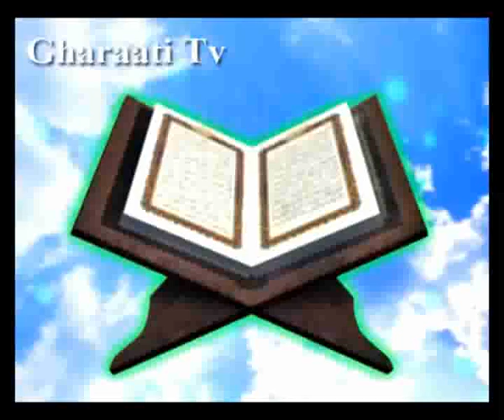15 Hejr 075 079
تفسير آيه 75 تا 79 سوره حجر، حفظ آثار اقوام گذشتگان، براى عبرت‏ آيندگان، اصحاب ايکه،  در طراحى جاده‏ها، سعى كنيم محل حوادث تاريخى، در ديدگاه عابرين باشد